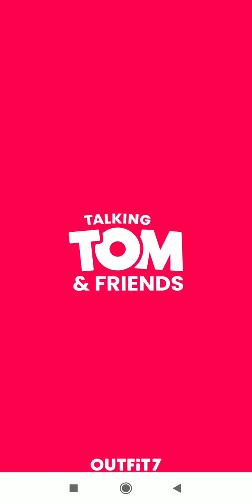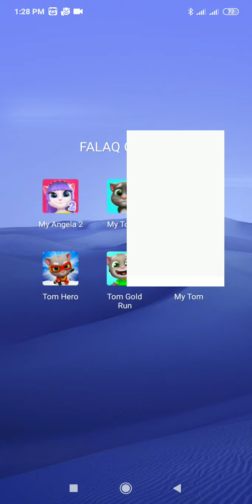MY TALKING TOM 2 gameplay 🏅🏆🎖️🎗️🥉🥈🥇👔🦺🩳